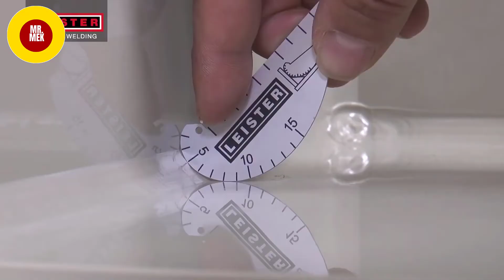Best Amazing Ingenious Tools Are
⁂FOLLOW⁂ MR. MEK

LİNKS